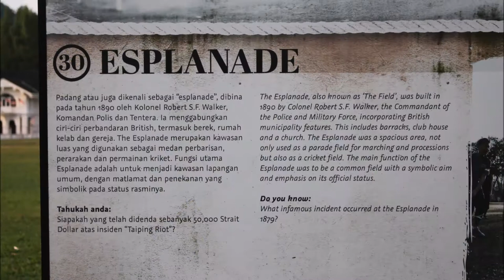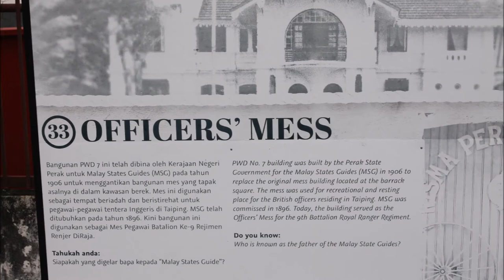Taiping Esplanade or Padang Esplanade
The Esplanade was originally laid out in 1890 as the Parade Square and was used and marching and procession grounds by the then Perak Armed Police. It was commissioned by a Lt. Col. Robert Sandilands Frowd Walker, a key figure in the history of Taiping. A statue of Walker is still standing in the grounds of the nearby Perak State Museum. The Esplanade is surrounded by various historical buildings.

- A whitewashed mansion which once served as the British Officers Mess and is still used by the Malaysian Army today.
- A guardhouse for the barracks of the Malay States Guides.
- The New Club dates from 1894 and is a members only club.
- Nearby All Saints Church which was the first Anglican Church to be consecrated in the Federated Malay States in 1887.
- A top a nearby small hill (Jelatong Hill) sits a fine house built in 1875 as the official residence of the Secretary to The Resident. It is now the District Officer’s residence.